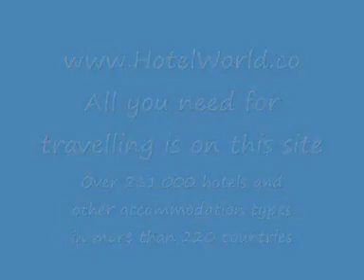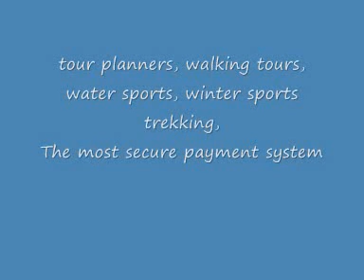Martinique Hotel, Hostel, Tour Reservation by